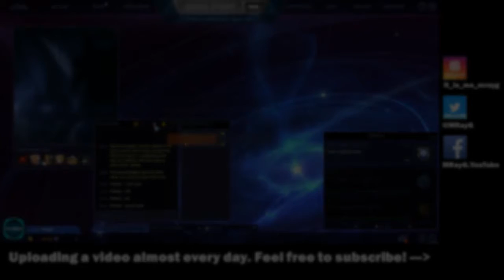Hyper Universe (Gameplay) - Grandpa Valter [Defender of the Light] Isn't Fooling Around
Hello world! It's me, MRayG, and welcome back to Hyper Universe, a 2-D side-scrolling MOBA!

Who's your grandpa?